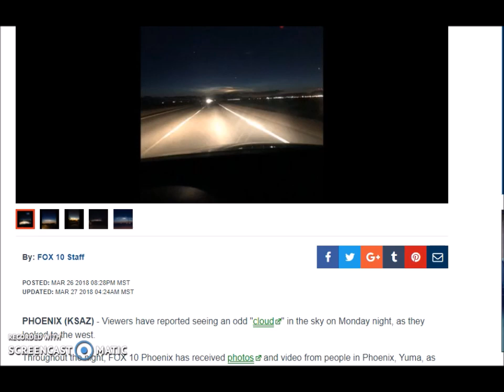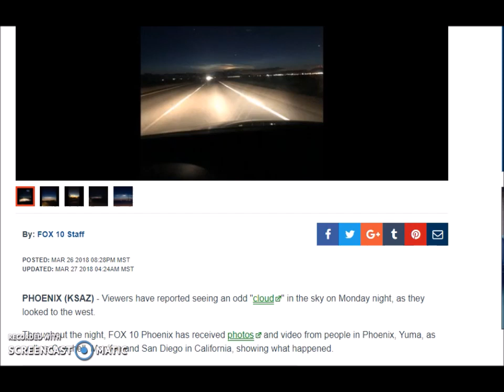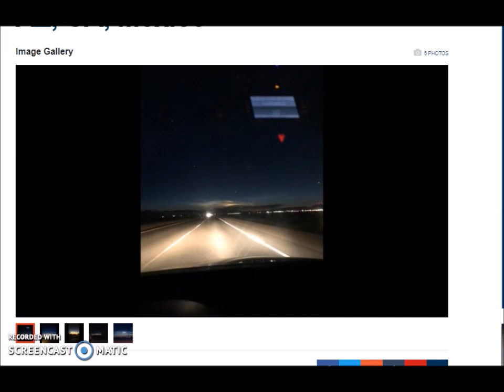Breaking Story Strange Cloud Formation Over AZ! California! Mexico!